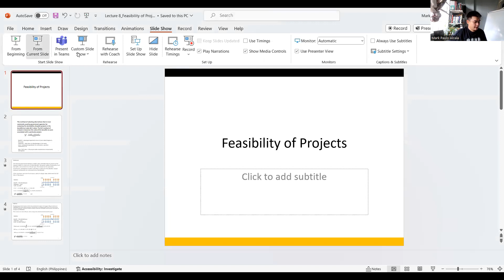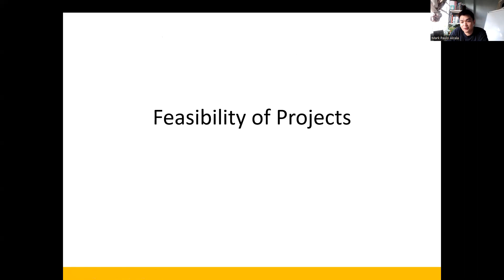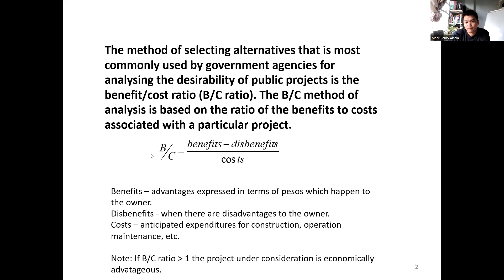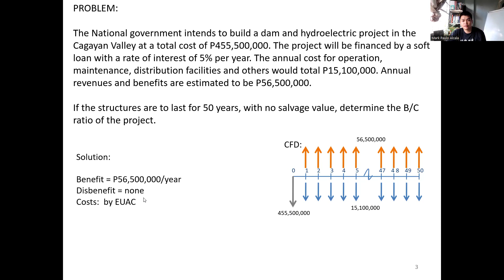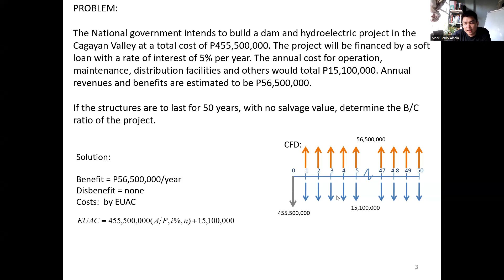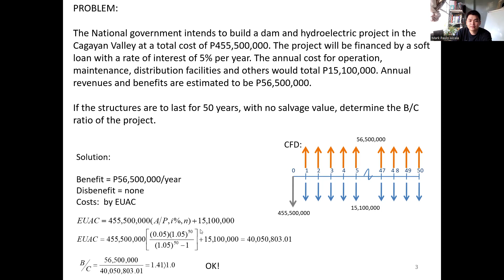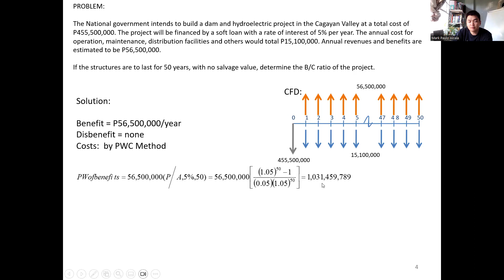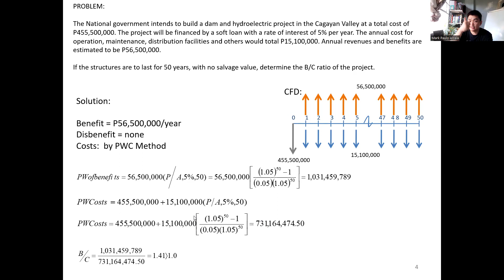Engineering Economy Series - Module 8: Feasibility of Projects